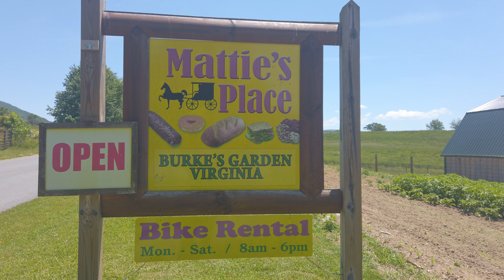Moto ADV - Georgia to Virginia Episode Four: Hungry Mother State Park to Luray VA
Sleeping much better in my hammock, we pack up and continue on section seven of the Trans Eastern Trail (TET). Nice twisty paved roads, country gravel double track, and pasture lands of the Amish, we stop at Mattie's Place in Burke's Garden for lunch, the same place we ate at during the Georgia West VA VA GA (GWVVG) fall trip. It is just off section seven and is well worth the stop for food, rest, and snacks.

Tom and Bob keep going north and I decided to split, heading east to visit my dad in Luray VA for a few days.